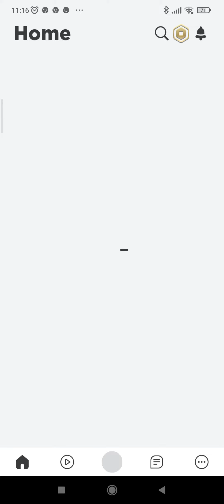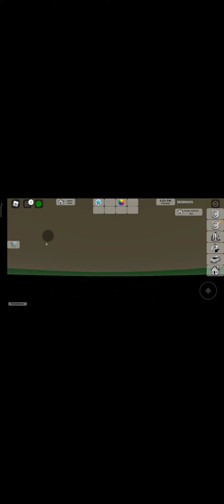2021. gada 12. oktobris